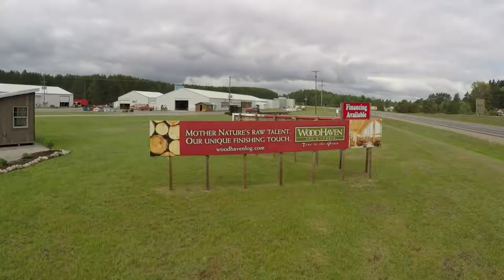Our Story - WoodHaven Log & Lumber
We use some of the best timber on earth. We care about it, our products — and you — our valued customer.

Our products are made from some of the most remarkable timber in North America. Here, logs are steeled by the winter winds that blow off the Great Lakes, subzero temperatures, seasonal rains and long, hot summers.

We harvest timber in its prime. From a local Amish mill, we hand-select the best premium grades for our wood products.

By its very nature, this wood is destined for great things. We’d love to talk to you about what you have in mind. We can help you create something uniquely yours — inside or outside your home or business.